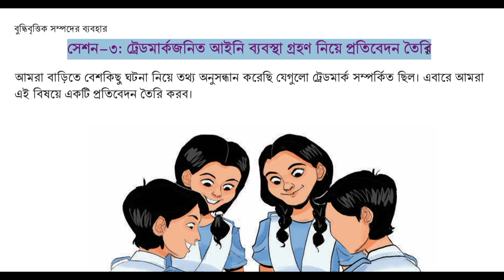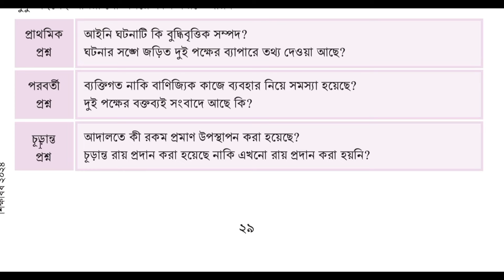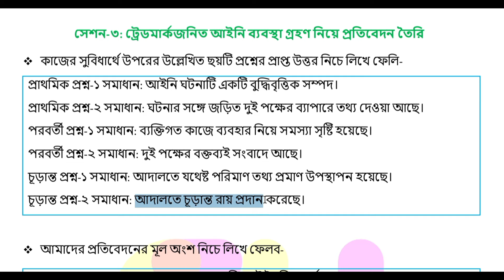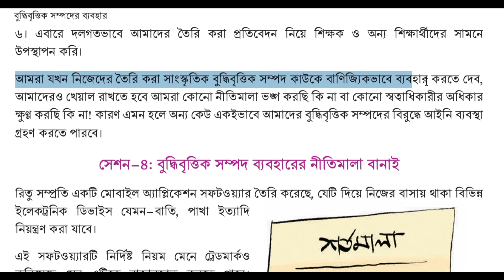৭ম শ্রেণি ডিজিটাল প্রযুক্তি ২৯-৩০ পৃষ্ঠা | class 7 digital projukti page 29-30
৭ম শ্রেণি ডিজিটাল প্রযুক্তি ২য় অধ্যায়
৭ম শ্রেণির ডিজিটাল প্রযুক্তি শিখন অভিজ্ঞতা ২
সেশন-৩: ট্রেডমার্কজনিত আইনি ব্যবস্থা গ্রহণ নিয়ে প্রতিবেদন তৈরি
class 7 digital projukti page 29
class 7 digital projukti 29 page
class 7 digital projukti page 30
class 7 digital projukti 30 page
সপ্তম শ্রেণি ডিজিটাল প্রযুক্তি পৃষ্ঠা ২৯
সপ্তম শ্রেণি ডিজিটাল প্রযুক্তি ২৯ পৃষ্ঠা
সপ্তম শ্রেণি ডিজিটাল প্রযুক্তি পৃষ্ঠা ৩০
সপ্তম শ্রেণি ডিজিটাল প্রযুক্তি ৩০ পৃষ্ঠা
ডিজিটাল প্রযুক্তি সপ্তম শ্রেণি 2024
ডিজিটাল প্রযুক্তি সপ্তম শ্রেণি ২য়  অধ্যায়
ডিজিটাল প্রযুক্তি ৭ম শ্রেণি দ্বিতীয় অধ্যায় পৃষ্ঠা ৩০
class 7 digital technology chapter two
digital projukti class 7 chapter 2
class seven digital technology chapter 2
codehorse class 7 digital projukti